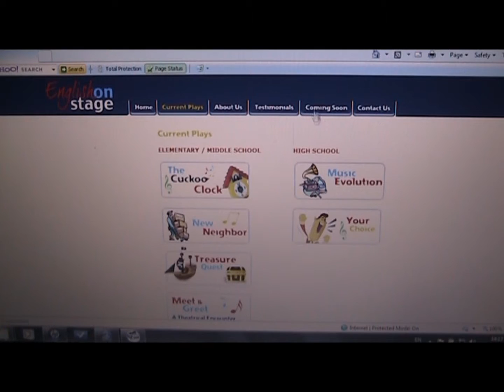אנגלית על במה-- איך זה עובד בבתי ספר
HEBREW VERSION of how English On Stage works.
קליפ בעברית המסביר בקצרה על תהליך הזמנת הצגות לבתי ספר. תיאטרון "אנגלית על במה" הינו תיאטרון נייד מקצועי הפועל בשפה האנגלית בלבד--- היחיד מסוגו בישראל.  בקרו באתר שלנו לפרטים נוספים